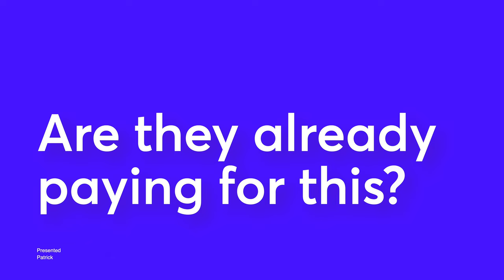This Is The BEST Web Design Niche!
Get FREE Go High Level & My Exact Scripts and Automations

Join the Skool to get FREE GHL, Sales Training, Scripts, Coaching Calls and more!

Here's a step by step Guide to find the Best Web Design Niche☝️
This can make the difference between a $500 and $5,000 Client!

If you want personal help from me DM me "1on1" to my Instagram or in my Discord 👇

In this video I share the best ways you can differentiate yourself from other web designers and find the perfect web design niche for you!
There are 3 Categories of a niche: Location, Industry and Service.
A location-based agency will focus on a specific area, an industry-based agency will focus on an industry which is the most common way web designers niche down, and a service-based agency will choose a combination of services to stand out from other web designers and agencies.
Follow these steps and the questions at the end to find the perfect web design niche for you!

00:00 Intro
00:11 You have no Idea
00:30 Should you choose a Niche
01:23 You are afraid
01:57 What is a Niche
05:03 Ask me for My Opinion
05:35 Pay Attention!
07:40 Ask for help